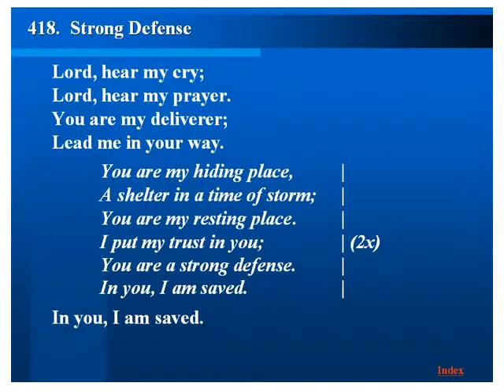418 - STRONG DEFENSE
418 - STRONG DEFENSE - Maranatha (Pompano Beach)